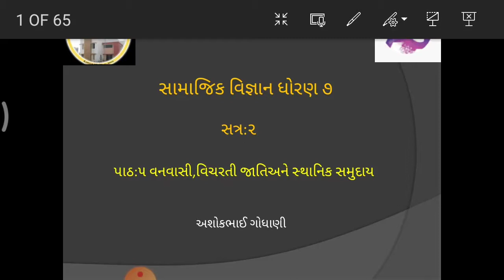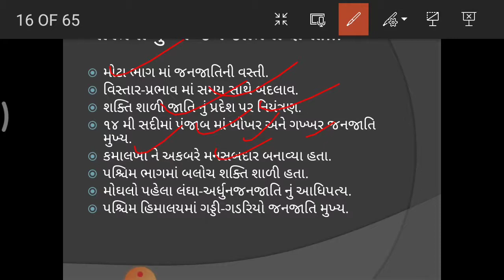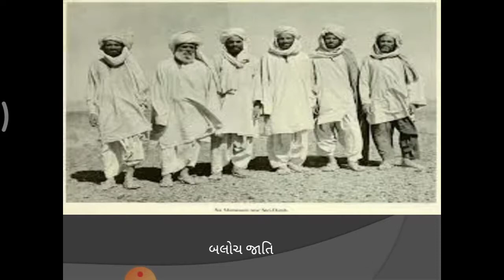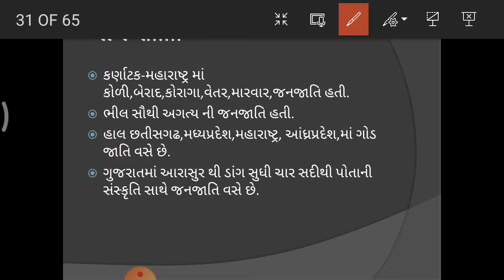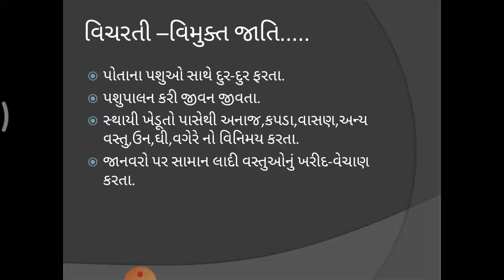સામાજિક વિજ્ઞાન ધોરણ ૭ સત્ર ૨ પાઠ ૫ વનવાસી વિચરતી જાતિ અને સ્થાનિક સમુદાય ભાગ ૧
હાલ covid 19 ના પગલે શાળા કોલેજ બંધ છે ત્યારે ધોરણ ૭ ના વિદ્યાર્થીઓને સમાજિક વિજ્ઞાન સત્ર ૨ના પાઠ ૫  ની સરળ સમજૂતી મળી રહે તે માટે નો આ એક પ્રયાસ છે. જો તમને આ પ્રયાસ ગમ્યો હોય તો વીડિયો લાઈક કરશો.. જો કોઈ સુચનની જરૂર હોય તો કૉમેન્ટ દ્વારા જણાવશો.
ચેનલ ના તમામ વિડિયો નિહાળવા ચેનલ ને સબસ્ક્રાઈબ કરો અને બેલ આઇકોન પ્રેસ કરો અને નવા વીડિયો ના notification મેળવો..